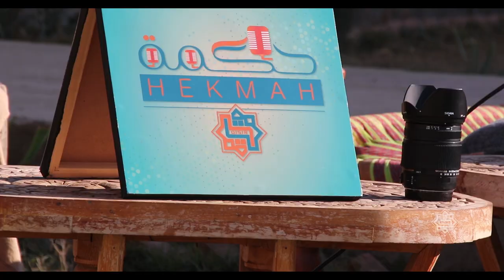ستا د خفګان او غمونو علاج دا ده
کوم څیز مو خفه کوئ؟ کمینټ کې ولیکئ

ولې ځوانان ډیر خفګان او تشویش کوئ؟ د تشویش اصلي لامل څه کیدای شي؟
دا ویډیو تر پایه وګورئ که غواړئ خوشحاله ژوند